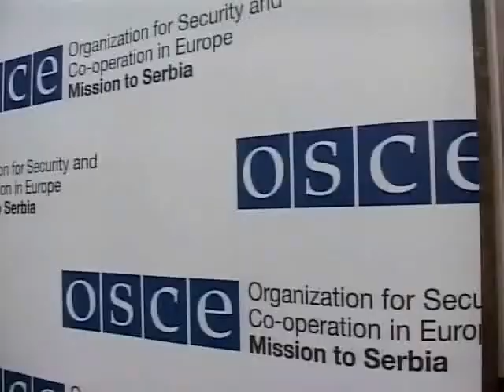OEBS nagrada za ličnost godine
Misija OEBS u Srbiji dodelila je nagradu Ličnost godine koju ravnopravno dele Nevena Petrušić, Saša Janković i Rodoljub Šabić. Poverenica za zaštitu ravnopravnosti nagradu je dobila za doprinos u sprečavanju diskriminacije, zaštiti i jednakosti svih građana i promociji antidiskriminacionih zakona.

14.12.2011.